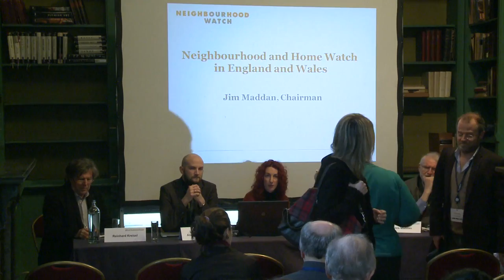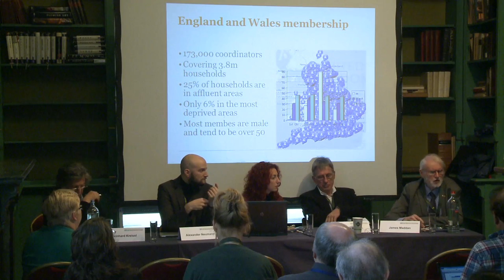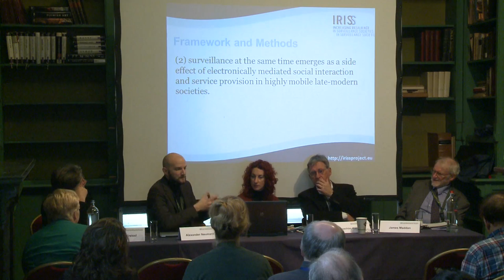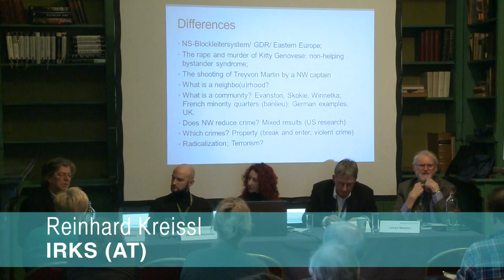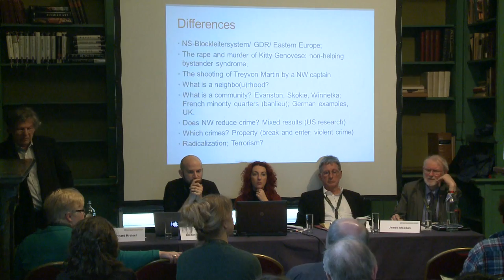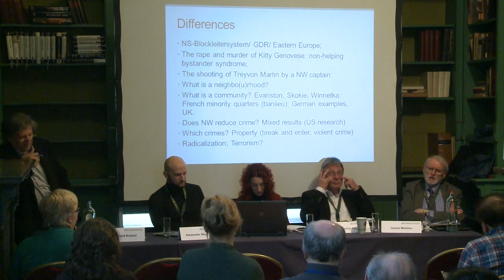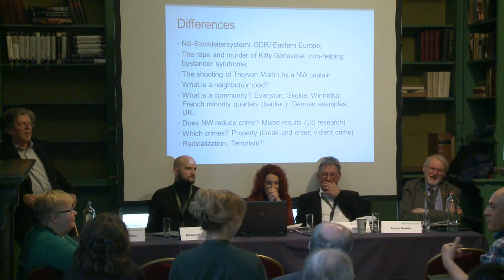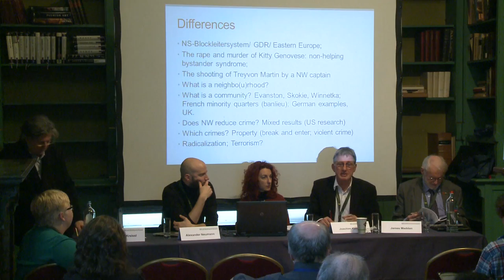CPDP 2015: Neighborhood watch: Towards security self management ...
Neighborhood watch: Towards security self management of interpersonal and community relations?

Organised by IRISS Project

Chair: Chiara Fonio, UCSC (IT)

Moderator: Reinhard Kreissl, IRKS (AT)

Panel: Joachim Kersten, German Police University (DE), James Maddan, UK Neighbourhood Watch (UK), Alexander Neumann, IRKS (AT)

‘If you suspect it, report it’, asserted the London Metropolitan Police in one of its campaigns in 2008. Although such patrolling may remind us of the totalitarian practices of the past, neighbourhood watch schemes take place and are implemented in contemporary democracies. Whether or not these practices are legally and/or politically legitimised, they are widely socially accepted as they respond to public order and safety concerns. This panel focuses on neighbourhood watch as a surveillance practice implying care and control of citizens within communities. In particular, the following questions will be addressed:

What are the reasons for establishing neighbourhood watch schemes?
Which benefits and risks derive from the deployment of neighbourhood watch practices (for both the watcher and the watched)?
What role should the state and the police have in the implementation of neighbourhood watch schemes?
How can democracy be increased in the face of this surveillance practice?